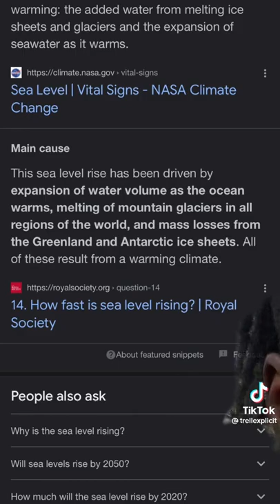Our Ppl On The Other Side 😂